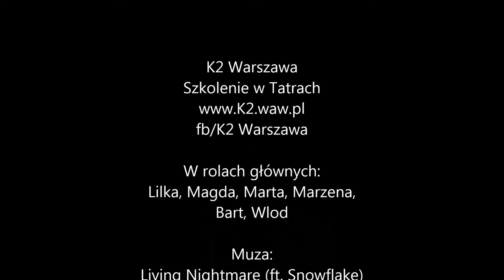Mnich. Szkolenie wspinaczkowe w Tatrach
Tak wyglądał nasz wyjazd szkoleniowy w Tatrach. Szkoliliśmy się, później zmokliśmy w deszczu, no i ostatecznie towarzysko wspinaliśmy się na Mnicha, ikonę polskich Tatr. Wspinaczka nie była trudna, ale za to wrażenia niezapomniane.